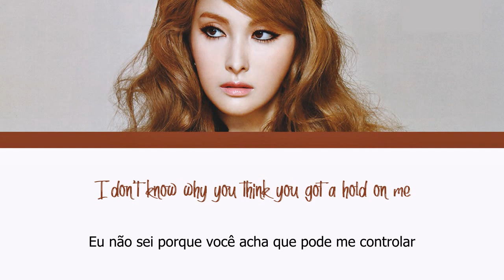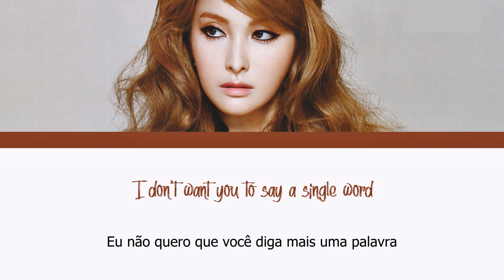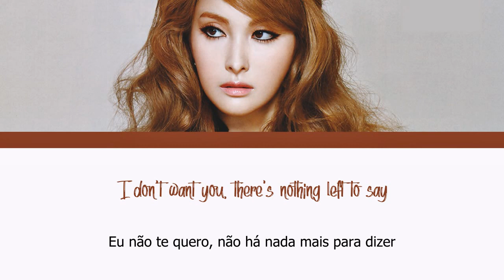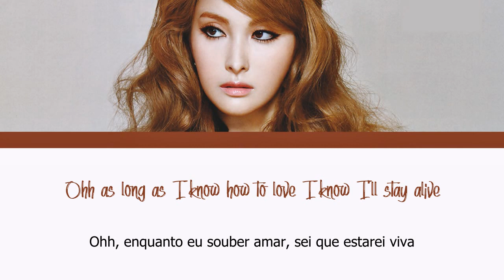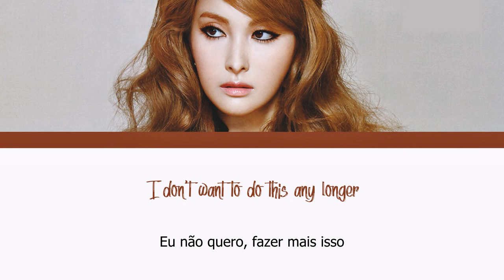Park Gyuri - Hush Hush (Eng/Port Lyrics)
Live by KARASIA 2014.